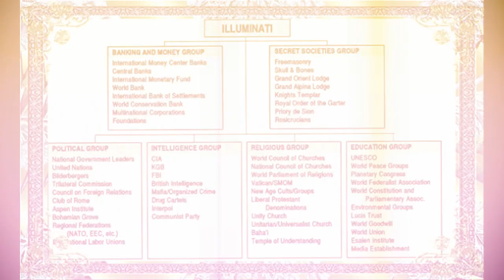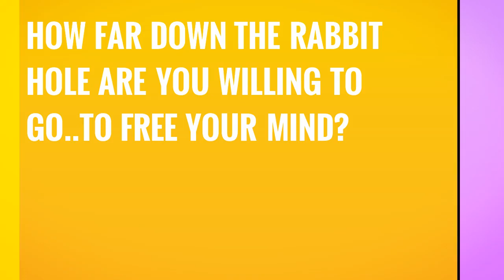Illuminati The Concept of enlightenment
The teachings that the Illuminati is using are the sacred teachings that were brought down by beings long ago to help humanity. The world rulers themselves took these teaching for their own use, and abused them to fulfill their own agenda. They told people that these teachings were evil so they would not explore it, and excel beyond the rulers themselves, as the rulers want absolute power. But are they evil? I talk about this topic, and more in this video.

I DO NOT PROMOTE THE ILLUMINATI, I PROMOTE SPIRITUAL GROWTH FROM TRUTH.